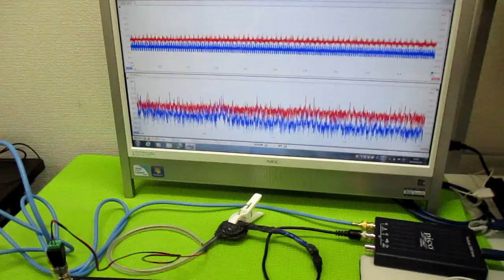表面弾性波を利用した超音波制御技術 ultrasonic-labo